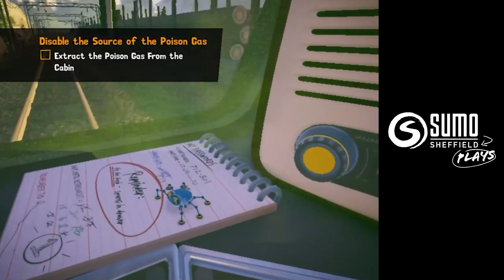Stop the Train! | Spyder - Part 3 | Sumo Sheffield Plays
All aboard for the final part of our Spyder playthrough as Nic and Emma have to stop an out-of-control train and save us from certain disaster! From hidden easter eggs to environmental storytelling, join our devs as they steam through this latest episode of Sumo Sheffield Plays!

Want to learn more about Sumo Sheffield and our back catalogue of games?

Timestamps:
00:00 - Intro
00:22 - Reviews and Escapism
02:20 - During COVID
03:06 - Micro Missions and Mini Games
03:36 - Working from Home
05:53 - What Emma's Most Proud Of
07:02 - Cut the Wire Puzzle
07:22 - Looking Back on a Game
09:24 - Easter Eggs
10:08 - Fix the Fans
12:11 - What Nic's Most Proud Of
13:47 - One Step Forward, Two Steps Back
14:38 - Stop the Train
15:35 - Outro